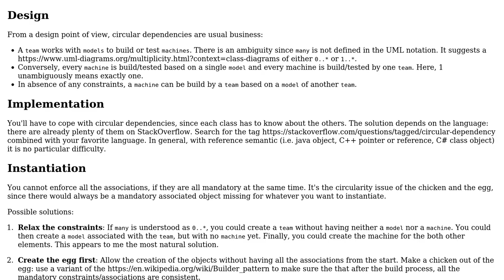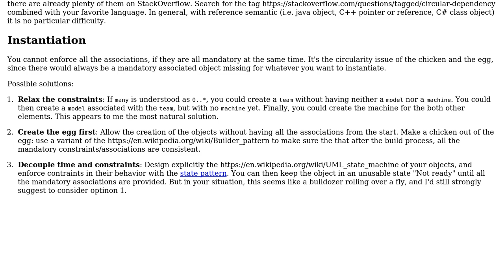Simple circular dependency between three classes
With thanks & praise to God, and with thanks to the many people who have made this project possible! | Content (except music & images) licensed under CC BY-SA | Music | Images & others | With thanks to user Christophe user Antonio Santoro and the Stack Exchange Network Trademarks are property of their respective owners. You are responsible for your own actions.